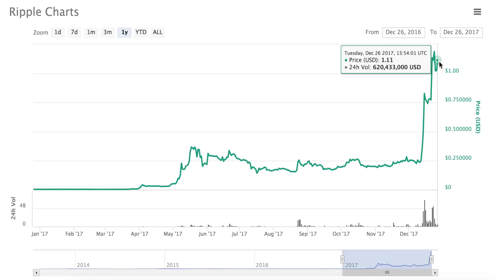4 Reasons Why Ripple(XRP) Will Hit $26 In 2018!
Here are the four reasons why Ripple (XRP) will hit $26 in 2018!

1. Scalability, Fast Transactions & Usability!

 Fast and scalable:
Bitcoin 3-6 TPS, ether 15, Ripple 1500.
Able to scale to same level as VISA.
Fast payments:
International sending to different accounts takes 3-5 business days.
BTC 1+ hour.
Ethereum 2 mins
Ripple 4 seconds

2. Added To CoinBase
Coinbase the most popular platform has over 14 m users. And, they announced that they will add Ripple to their platform in 2018 which will skyrocket the price of Ripple.

3. Financial Institutions have already started using Ripple.
Ripple’s blockchain network has been adopted by close to 100 major global banks for transfers.
This is because Ripple is much faster than most blockchain networks and much cheaper too. Ripple’s blockchain network is able to perform transactions at a record level.
Banks which adapt Ripplenet and use XRP will reduce their costs of the transaction by over 60%!

4. Controlled Distribution of XRP
Most cryptocoins depend on miners to mine coins.
These miners work independently and the developers of the coin have no control over their currency.
However with Ripple, it’s different as all the coins are pre-mined. Earlier this month, the developers took back 55 billion coins and put them in an escrow to take away the fear that the market would become saturated.
Shortly after doing this, the price of Ripple went up because investers became more confident in Ripple being able to control the supply of XRP, which a lot of other cryptocurrencies are not cappable of doing.
 Ripple is planning to release 1billion XRP a month for the next 55months.

These are some of the reasons why Ripple's price is going to increase in 2018 and hit the magical $27 mark.